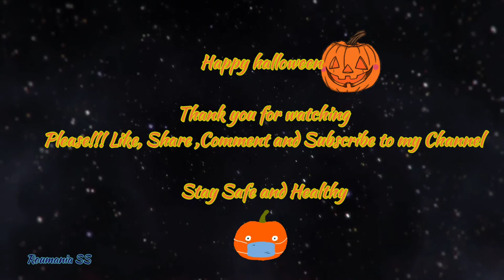Happy Halloween 2020